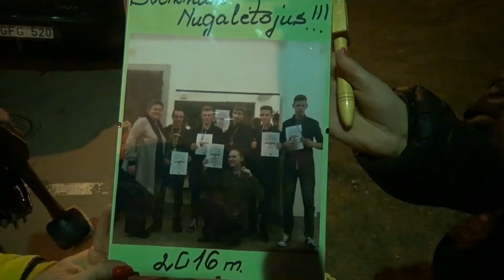Akordeonistų sutikimas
Veisiejų skyriaus akordeonistų ansamblis tapo tarptautinio festivalio-konkurso,vykusio Prahoje ,II vietos laureatais , o sekančiame konkurse Vienoje iškovojo nugalėtojų titulus.Sveikiname ir linkime sėkmės ateityje.